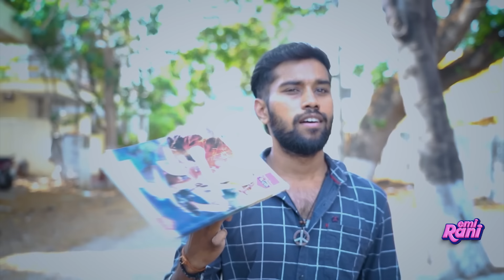The Girls | EMI Rani | (Check Description👇)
Women's Rayon & Cotton Tunic & Straight Pants Suit
Dupatta Embroidered Flared Top Dress
Stunning Outfit with Boutique Dress Designs
Fashion2wear Women's A-Line Maxi Dress
Women's Cotton A-Line Midi Dress